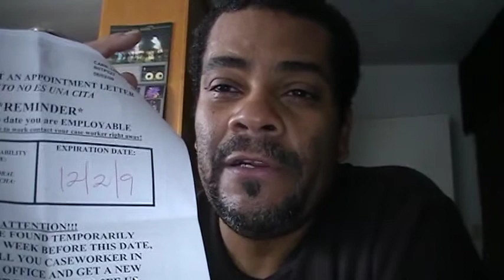Housing Issues.....getting things together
There was so much that I needed to take care of in order to get this apartment. It took forever to get papers  signed and even once i got them back they were done wrong and this could slow me down or even cost me the apartment altogether